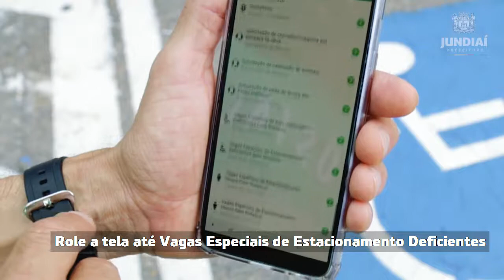App Jundiaí: Vagas especiais para pessoas com deficiência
Mais facilidade na palma da mão!
♿️Com o Aplicativo Jundiaí, você localiza as vagas especiais de estacionamento.

Assim, quem utiliza a vaga de pessoa com deficiência tem mais facilidade para saber onde encontrar o local antes de sair de casa!

Ainda não tem instalado o AppJundiaí?
Nele você tem este e mais de 120 serviços na palma de sua mão!